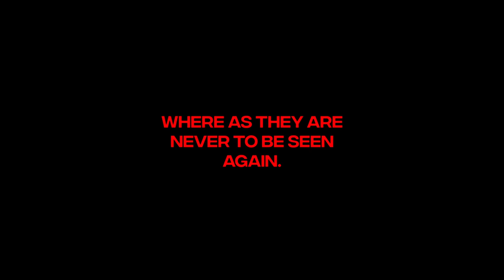OLI: The Movie | Trailer